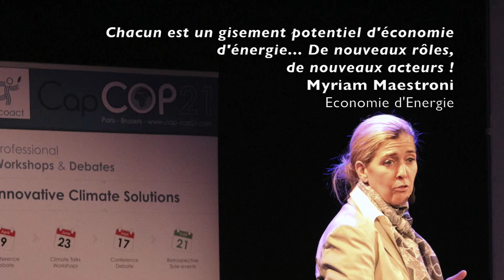Diaporama Climate Innovation Day 23 June 2015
Retour sur les messages clefs des Climate Talks de la Journée de l'Innovation Climatique du 23 juin 2015 dans le cadre des évènements Cap COP21 organisés par EcoAct.
Key messages from the Climate Talks for Climate Innovation Day on June 23rd 2015 within Cap COP21 events, organised by EcoAct.